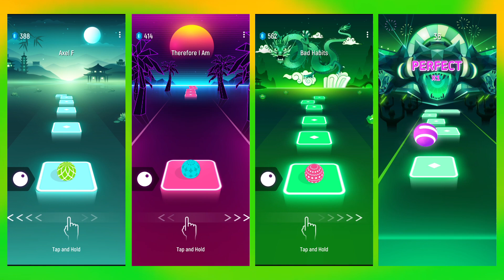Epic Battle to the Beat - Who Will Come Out on Top? | Tiles Hop EDM Rush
I am excited to introduce you to my latest video content, "A dynamic battle to the rhythm of the music - Tiles Hop EDM Rush".

In this video, you will witness an exciting and lively battle where the characters fight it out to the rhythm of the music. You can expect a fun-filled experience with lots of energy and laughter.

This video features an exhilarating competition between various characters as they try to keep up with the rhythm of EDM music in the popular game, Tiles Hop EDM Rush.

I welcome you to my channel @nikisplayhouse where you will find a variety of engaging video content. I promise to deliver high-quality videos that will keep you entertained and bring positive vibes.

Don't miss out on this unforgettable video that is sure to brighten up your day!

Thank you for your support and see you soon on my channel.